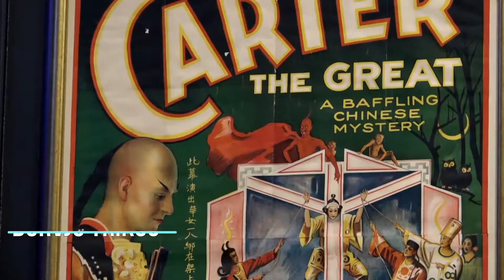Virtuālās ekskursijas tiešsaiste Iluzionisma teātrī, muzejā Mystero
Virtuālās ekskursijas tiešsaistes ieraksts Pecolli Iluzionisma teātrī Mystero.

Virtuālās ekskursijas laikā Iluzionisma teātra, muzeja Mystero izveidotāji, burvju mākslinieki Dace, Dante un Enrico Pecoli (Pezzoli) iepazīstinās ar burvju skatuves mākslas noslēpumiem un attīstības vēsturi Latvijā un pasaulē.
Tiksiet aicināti ielūkoties visās Iluzionisma muzeja Mystero istabās ( Alberta hallē, Zelta istabā, Hudini  istabā, Mistēŗiju istabā un citās).
Uzzināsiet, kurš ir pirmais zināmais burvju mākslinieks pasaulē un kurš ir populārākais burvju triks pasaulē, redzēsiet to arī nodemonstrētu. Skatītājiem būs iespēja iemācīties 3 burvju trikus, kā arī viens burvju triks ar skatītāju tiks izspēlēts caur ekrānu. Būsiet liecinieki cilvēka levitācijas iespējamībai un iespējai būt daļai no “trīsgalvainas Amazones džungļu puķes” ilūzijas.
Ieskatīsimies iluzionisma vēsturē Latvijā, uzzināsim par spilgtākajiem Latvijas iluzionistiem 19. Un 20.gs sākumā. Uzzināsim kāpēc burvju mākslinieks Borsuks rija akmeņus un par kādiem nopelniem Buhāras emīrs uzdāvināja Latvijas iluzionistam J.Štrausam zelta piespraudi ar briljantiem.
Virtuālās ekskursijas laikā, skatītājs tiks aicināts doties līdzi ekskursijā pa maģisko Iluzionisma muzeju, teātri 2-stāvos. Ieskatīsimies slavenā amerikāņu iluzionista Hudini atslēgu noslēpumu kambarī un uzzināsim, kurš burvju mākslinieks pirmais izdomāja burvju Kino trikus.
Ekskursijas mērķis ir iepazīstināt skatītājus ar oriģinālās iluzionisma skatuves mākslas žanru daudzveidību, lai popularizētu šīs unikālās mākslas attīstības iespējas un, lai Latvijas kultūras dzīve kļūtu daudzveidīgāka. Tas viss un vēl vairāk, ja gribat piedzīvot īstu brīnumu kopā ar iluzionistiem Pecolli. Abrakadabra!

Virtuālās ekskursijas tiešsaiste  Iluzionisma teātrī, muzejā Mystero pieejams latviešu valodā, bet drīzumā būs pieejams arī krievu un angļu valodās